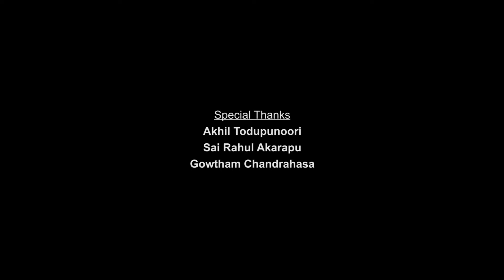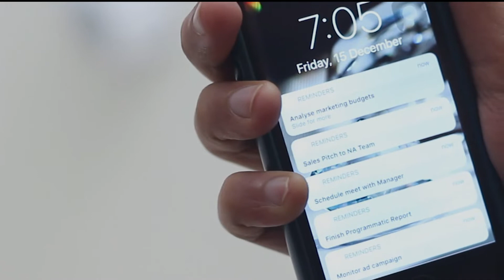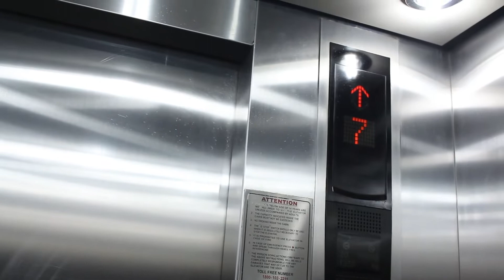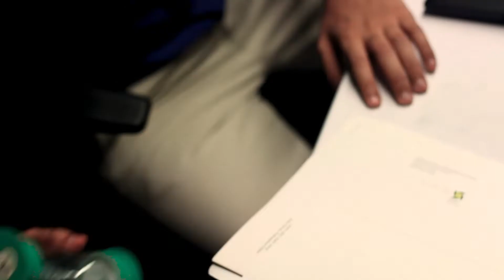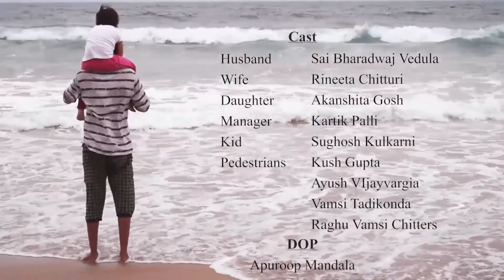CASTLE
This is a monologue of a corporate employee, who in his quest to add meaning to his life, builds a castle. This story is about that castle he built and how it changed his life.